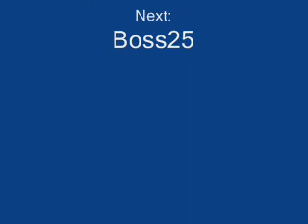Final Fantasy IV Boss24 CPU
Boss24 in Final Fantasy IV. CPU and the Def&Attack Nodes. I accidently killed the Attack node once..